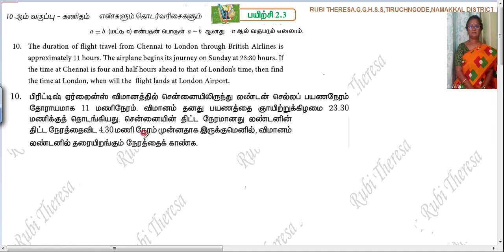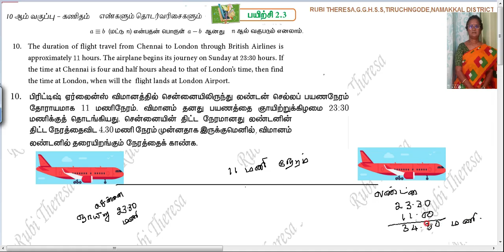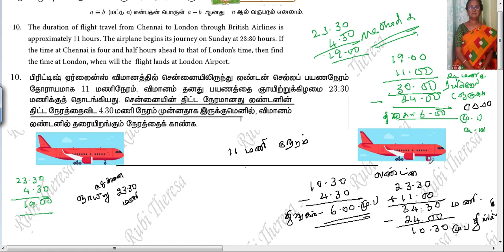10th Maths | Numbers and Sequences | Modular Arithmetic | Exercise 2.3 | Sum 10 | FOUR METHODS